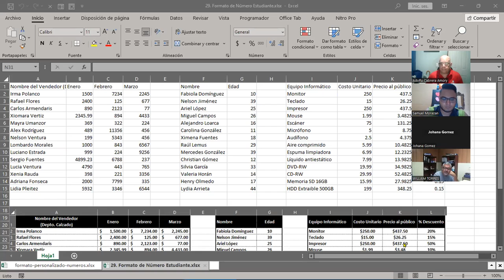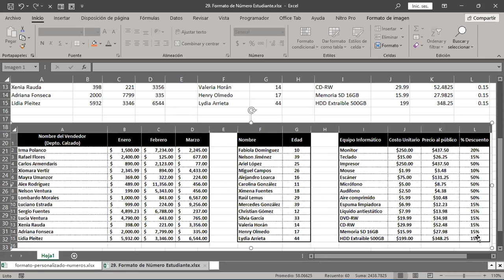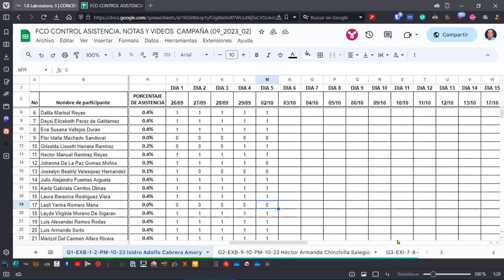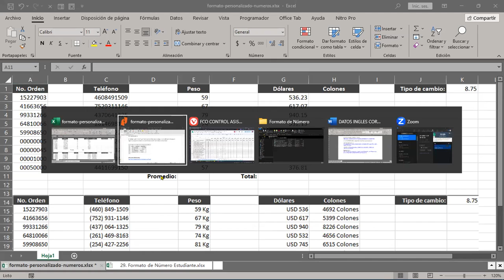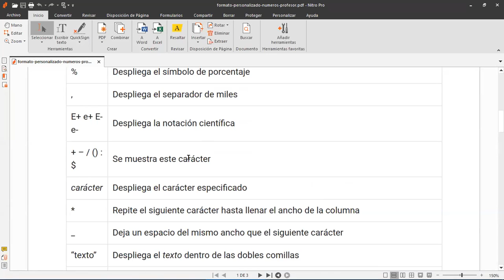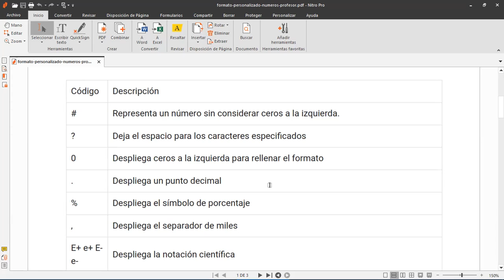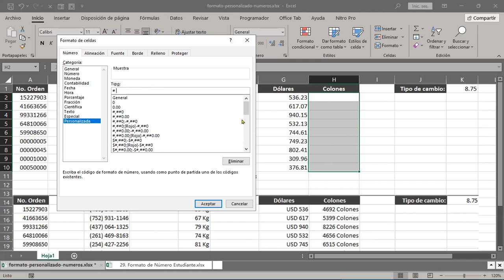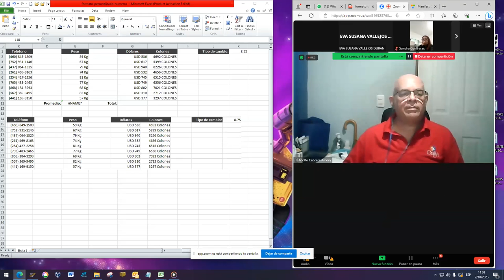SESION 5 02-10-2023 IC29811-0028-2023-CABRERA-Portapapeles y Formatos de Número Personalizados